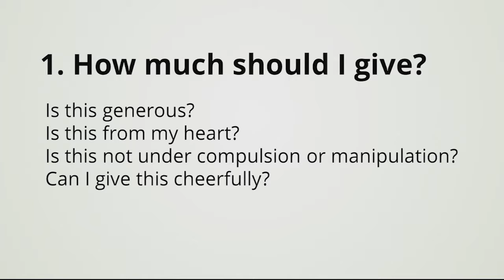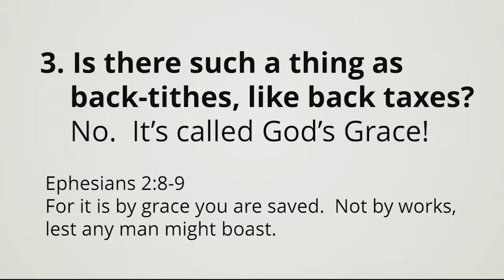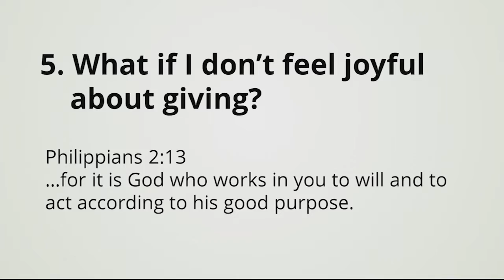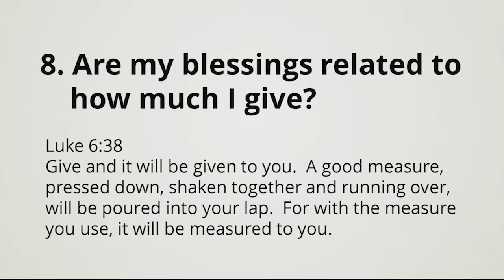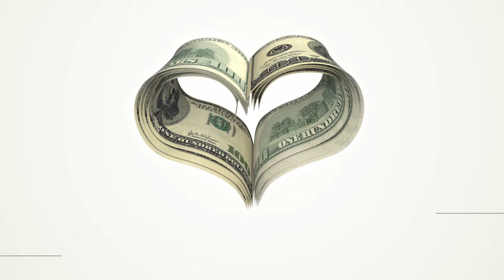Money Questions: No Easy Answers - Dave Bartlett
Money is a huge part of our lives. We earn it, we spend it, we invest it and we give it back to God! Jesus often taught about money. In this series we want to help you understand God's view of money and the management of His resources.